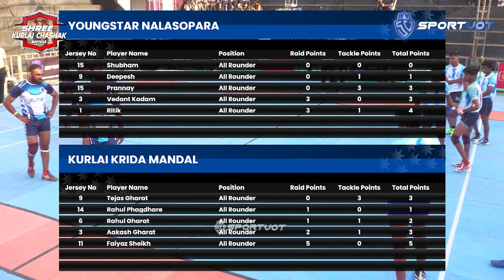Kurlai Krida Mandal Vs Youngstar Pachmada Nalasopara | Kurlai Chashak 2023 Saphale Kabaddi